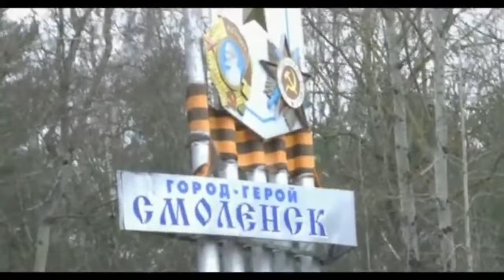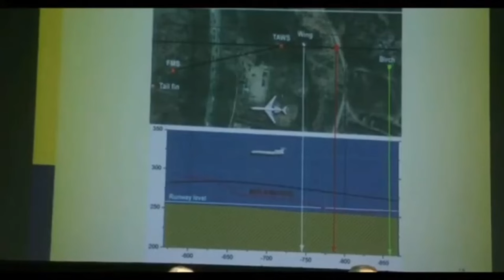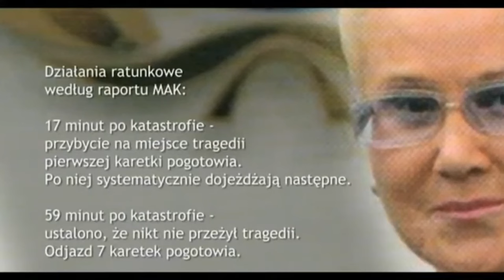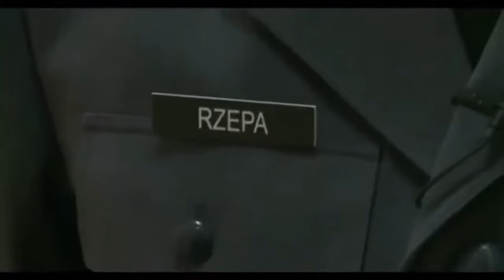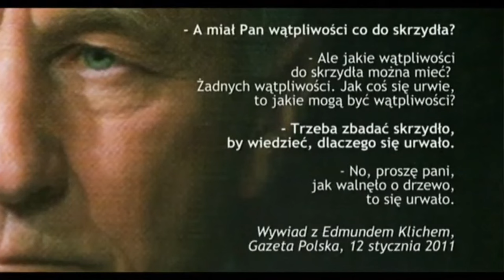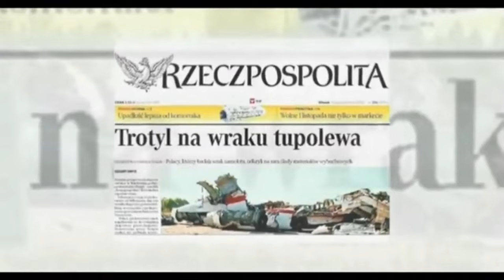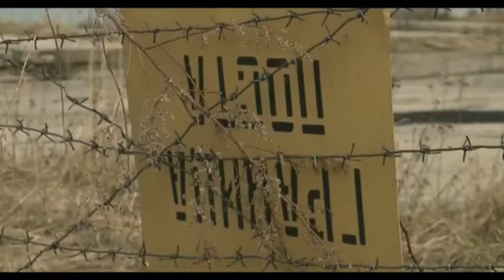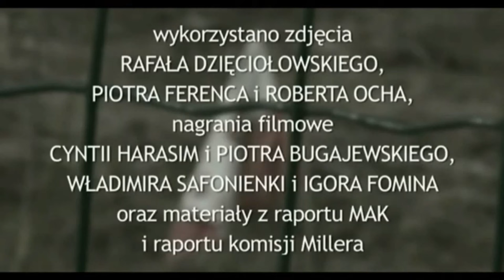ANATOMIA UPADKU, Film Dokumentalny, Historie Wojenne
Film Anity Gargas o katastrofie smoleńskiej stawia pytania dotyczące jej przyczyn i pracy polskiej prokuratury oraz komisji Jerzego Millera.
Film jest efektem śledztwa dziennikarskiego dotyczącego katastrofy smoleńskiej prowadzonego w Rosji, a także na terenie Polski. Zebrany materiał dowodzi, że pewne fakty wyglądają inaczej niż przedstawiają to raporty MAK i komisji Millera.
Poza relacjami świadków oraz ustaleniami naukowców, film pokazuje nowe zdjęcia nakręcone w Rosji, dokumentujące m.in. wygląd miejsca katastrofy. Pozwalają one widzom filmu lepiej umiejscowić wszystkie wydarzenia związane z katastrofą smoleńską oraz porównać ze sobą zdania różnych stron na temat zdarzenia. Film zawiera wiele wypowiedzi nieznanych dotąd świadków katastrofy smoleńskiej.

reżyseria: Anita Gargas
scenariusz: Anita Gargas
gatunek: Dokumentalny
produkcja: Polska 2012
czas trwania: 1 godz. 10 min.